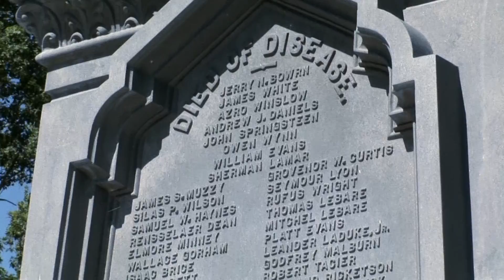ADK Coast Civil War Monument